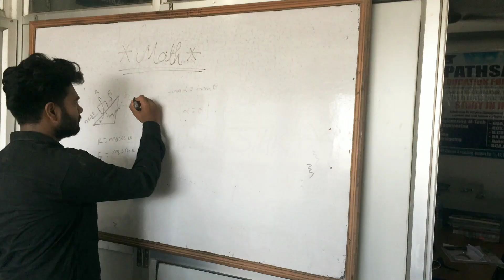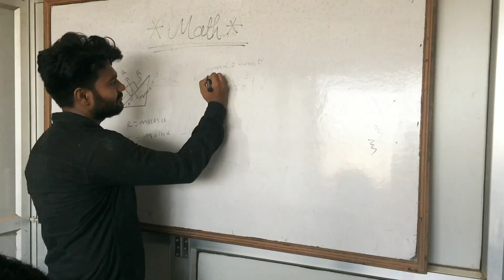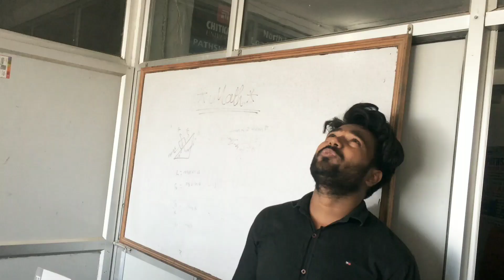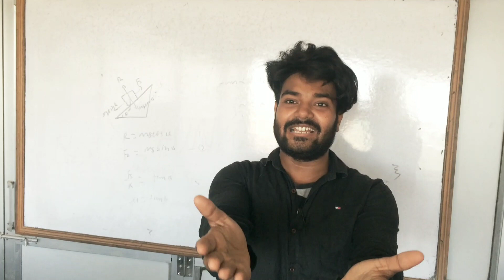The Life During Lockdown // The Biggest Disaster in The World // Middle Class Problems // Comedy Vdo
The title of this video is the life during lockdown the biggest disaster in the world middle class problems comedy video i hope you guys are like this video...

It's all about how people live life in lockdown and after lockdown these video made for only
entertain purpose...We hope you all like the video ..plz guys share and subscribe our channel ..We try our best to entertain you and we will make video for you always ..plz 🙏 support to get more subscriber..Thanks to all our audience who watch our videos..😊😊